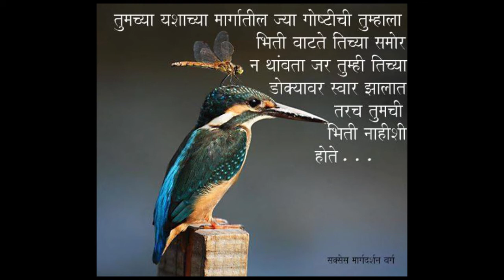जादुई विचार भाग 2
वि४ करायला लावणारे जादुई वि४
जीवनात विचारांना खुप महत्व आहे. कारण जीवन जगत असताना अनेक समस्या येत असतात अशावेळी त्या व्यक्तिचे विचार कशाप्रकारे आहेत त्यानुसार ती व्यक्ती आपले जीवन आनंदी किंवा दु:खी जगते. त्यामुळेच जादुई विचार या व्हिडिओ सिरिज च्या माध्यमातून अशाच सकारात्मक विचार समजून घेणार आहोत.